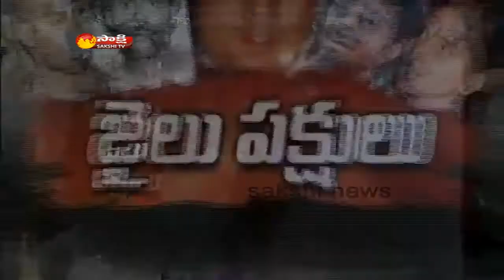రాజీవ్ గాంధీని ఎల్టీటీఈ ఎలా చంపింది..? Rajiv Gandhi Murder and LTTE Plan of Action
This is a detailed story about Rajiv Gandhi Murder. How LTTE planned this murder and who are the active participants